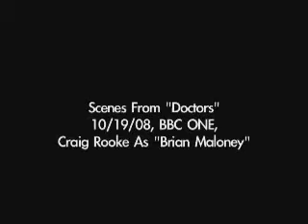Craig Rooke, Actor, Doctors, BBC1,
Craig Rooke stars as 'Brian Maloney' in the BBC1 Drama 'Doctors'. The character is a bullied factory worker who needs to get away.